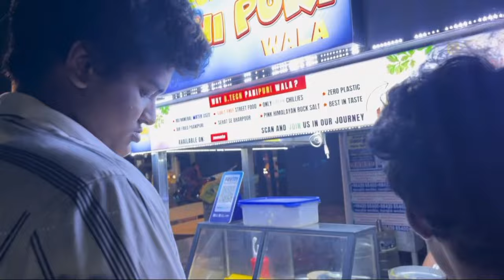Reliance fun’s part 2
≥ (it's free)

. youtubeshorts